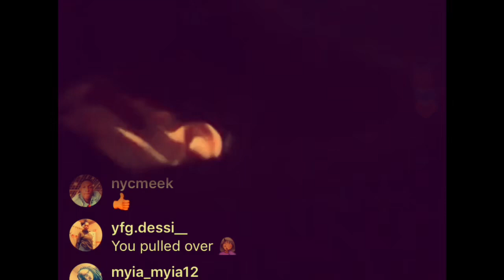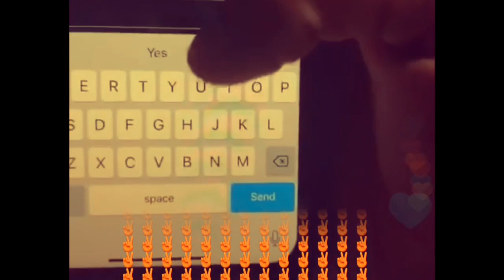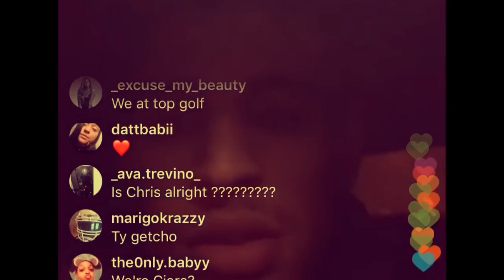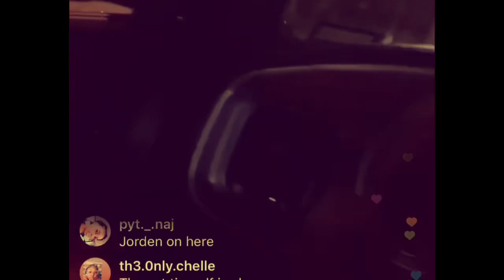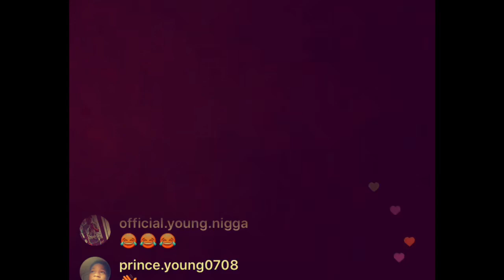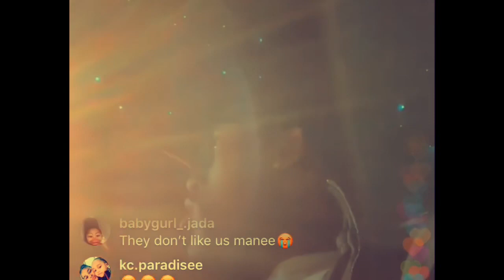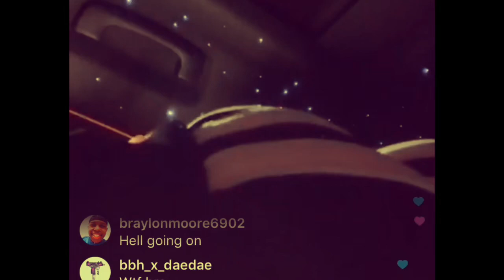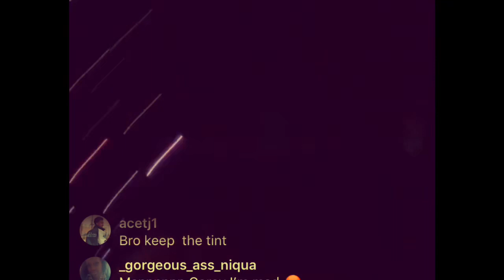Chris Sails, Corey & Carmen, Nique & King, & Jordan Pulled Over Harassed By Texas PD